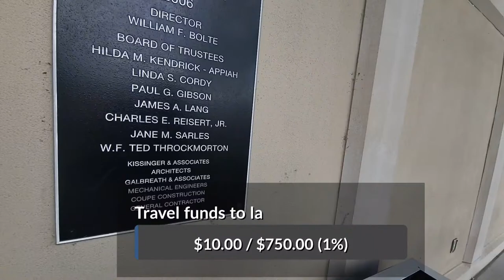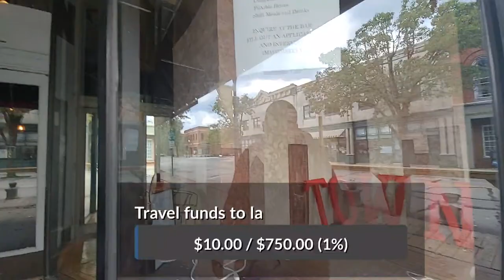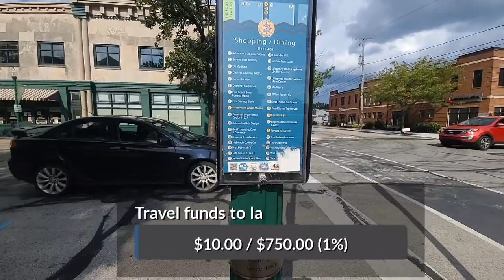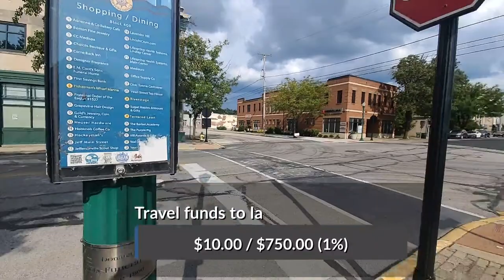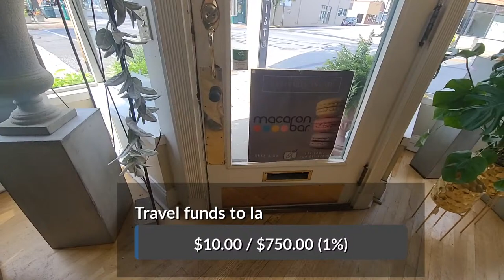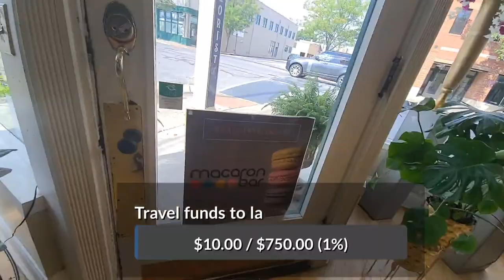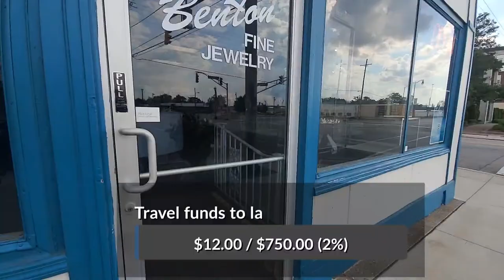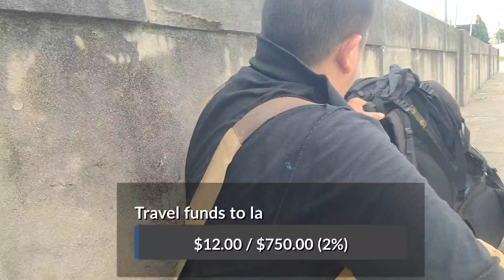This is my trip now slow I go snail mode unlocked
TO SPEED THINGS UP THIS CHANNEL WILL NEED

Hey do you want to fund Jose on his adventures

Text to speech (reads out your comments )
Tts 2.00$ media 3.42$